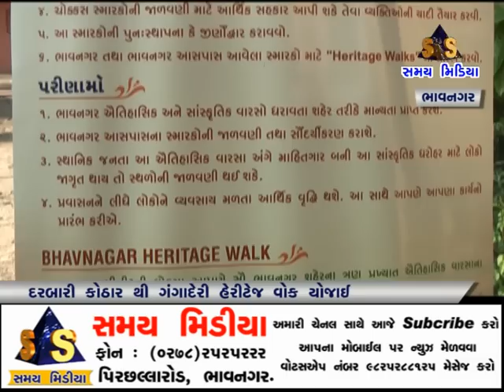દરબારી કોઠાર થી ગંગાદેરી હેરિટેજ વોક યોજાઈ